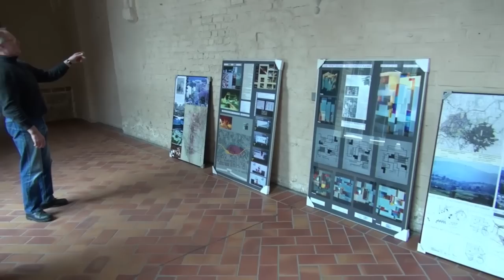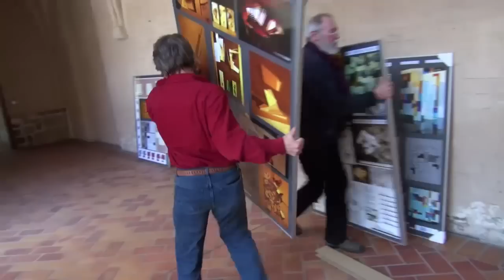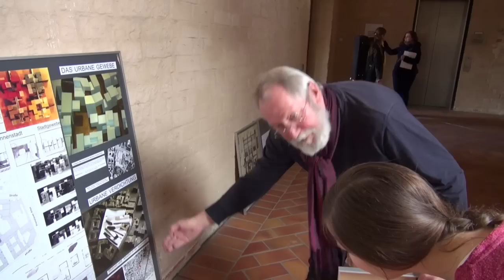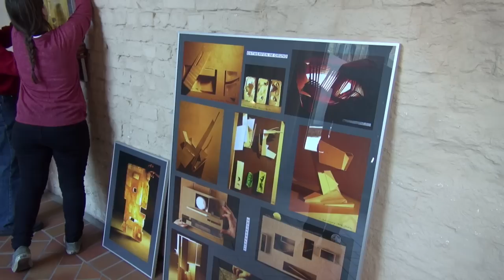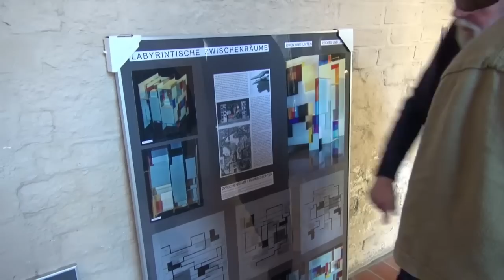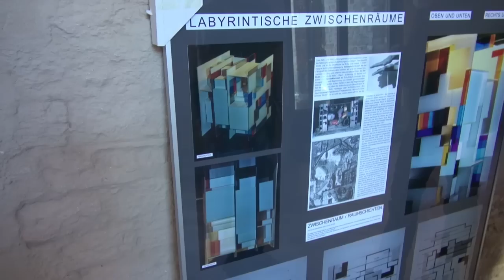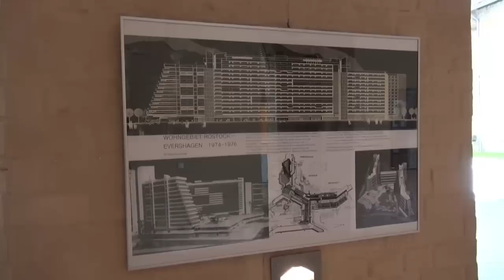Ausstellungsaufbau Peter Baumbach: Architektur - Lehre - Gefundenes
Ausstellungsaufbau in der Hochschule für Musik und Theater Rostock Anfang April 2013.